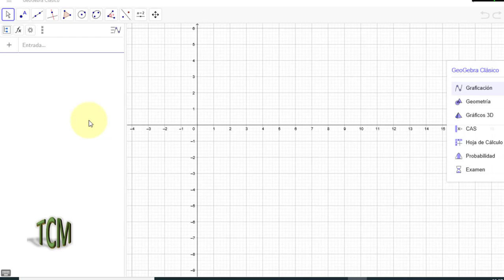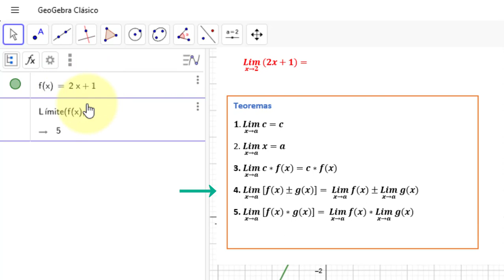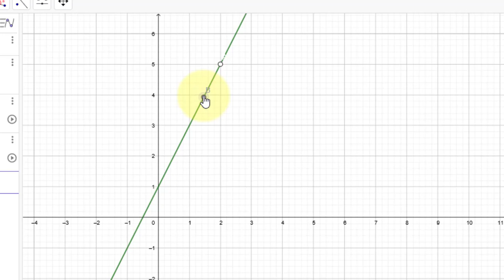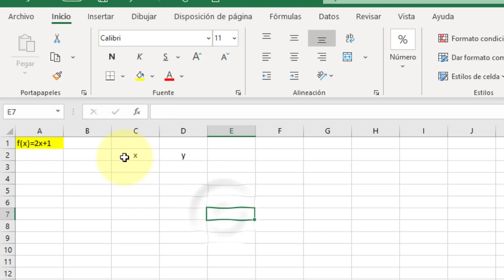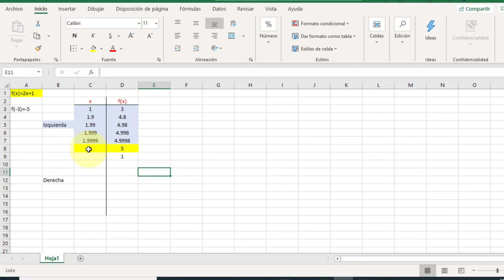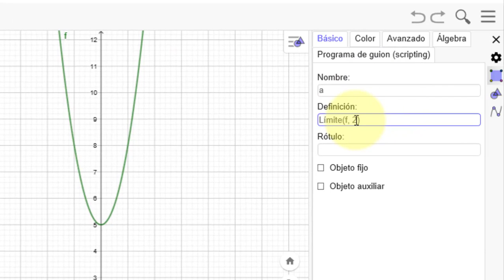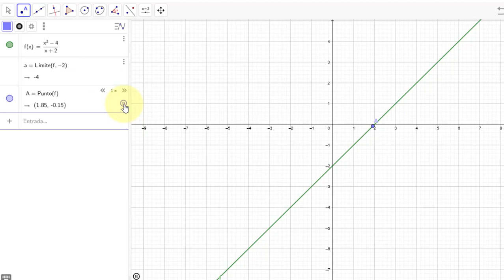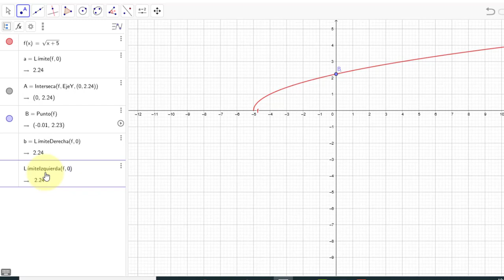LIMITES LATERALES en Geogebra